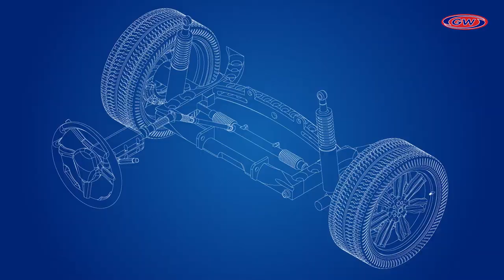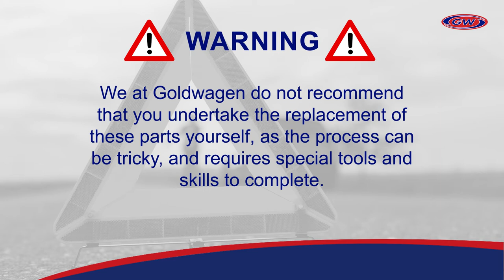Goldwagen Quality Tips Series Episode 7 - Suspension and Ball Joints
Welcome to Goldwagen’s Quality Tips series, where we walk you through making the best possible choice in quality parts.

In this episode, we deal with your car's suspension and ball joints.